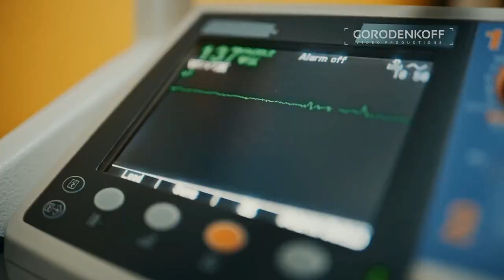Ambulance Track | DRIMIX | Music video | EDM | 2021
This is Ambulance EDM | DRIMIX

Use headphones for more sound quality

mixing and mastering - DRIMIX

The name of the Devil creation has been changed to DRIMIX

music video

DRIMIX